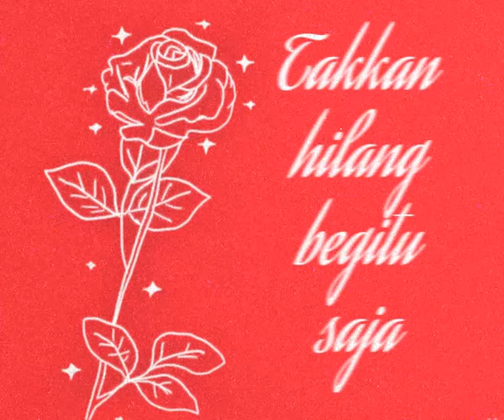Paramitha Rusady - Nostalgia Di SMA (Official Lyric Video)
Dengarkan "Nostalgia di SMA" dari album Jatuh Hati di layanan streaming favorit Anda

Paramitha Rusady
"Nostalgia di SMA" (Official Lyric Video)

Generasi muda kembali mengenal nomor klasik Paramitha Rusady ini lewat penggunaan sounds di TikTok. Tak ada yang menyangka bahwa lagu ini kembali hadir di tengah kita.

Diciptakan oleh penulis lagu legendaris Dadang S. Manaf, "Nostalgia di SMA" pertama kali dirilis pada tahun 1988. Lagu ini hadir di album pertama Paramitha Rusady berjudul Jatuh Hati, yang dirilis oleh Billboard. Warner Music Indonesia kemudian merilis ulang album ini dalam bentuk digital, dan hadir di berbagai kanal streaming.

"Nostalgia di SMA" adalah komposisi yang romantis, mengenalkan Paramitha Rusady sebagai penyanyi pop terbaik pada masanya. Lagu ini juga membuktikan talentanya tak pernah sembarangan sebagai seniman, khususnya sebagai penyanyi.

Untuk pertama kalinya, "Nostalgia di SMA" muncul lewat kemasan baru: video lirik. Medium ini seakan memvisualisasikan mood yang dibangun dari lagu tersebut lewat suasana vintage ala siaran televisi masa lalu dan ilustrasi buku-buku pada tahun '80-an--masanya lagu ini rilis pertama kali.

Artis visual asal Bandung Dally Anbar mendapat tempat penting untuk mengangkat kembali lagu ini dalam visual yang dibangunnya. Akunya, video lirik ini memang diangkat lewat vibes romantis, hangat, dan 'zaman dulu'. Dally memerhatikan setiap detail dari mulai pemilihan tipe huruf, warna, sampai animasi dan kostum karakter di dalam video, yang bisa membawa kita seakan balik ke tahun '80-an.

Selamat menikmati "Nostalgia di SMA"!

Audio Production Credit
Composer: Billy J. Budiarjo
Lyricist: Dadang S. Manaf
Vocal: Paramitha Rusady

Video Production Credit
Animation: Dally Anbar